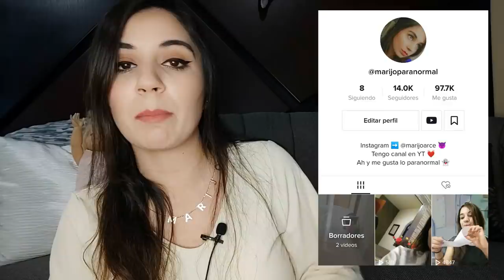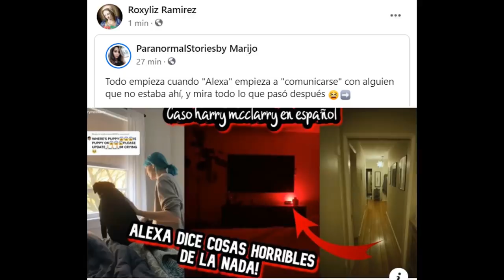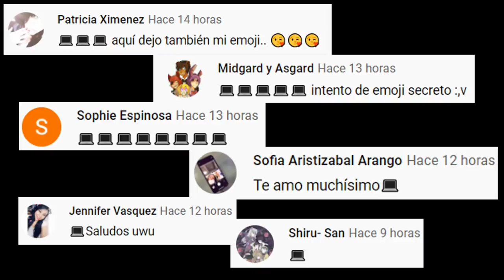LA PELICULA PROHIBIDA QUE DISNEY HA TRATADO DE OCULTARTE POR AÑOS! 👁👄👁 y te digo donde verla 👿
Los quiero :)!